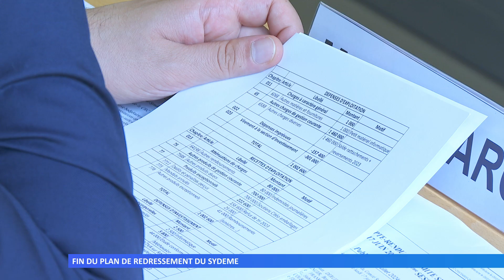Fin du plan de redressement du Sydeme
Pour son dernier rapport, la chambre régionale des comptes du Grand Est acte que les mesures de redressement prises par le Sydeme ont permis de résorber le déficit.